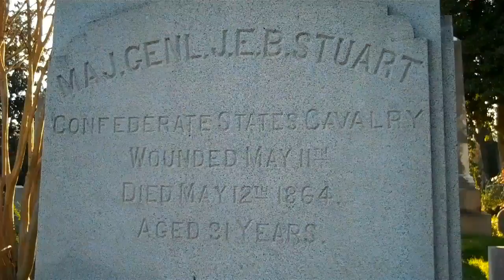J.E.B. Stuart Grave - Civil War Legend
Confederate General "Jeb" Stuart a Civil War hero and legend, among finest cavalry commanders; had cavalier image with a long beard, red-lined cape, yellow sash, plumed hat. At rest in Richmond, VA Hollywood Cemetery.